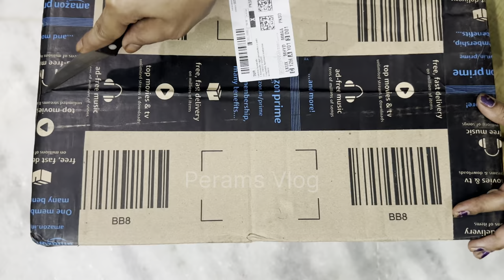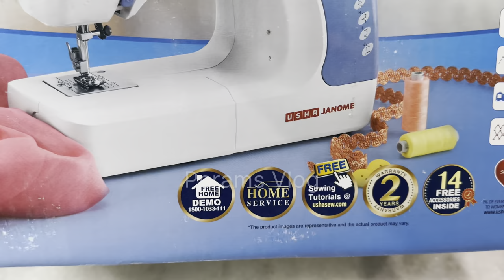Usha Janome Dream Stitch automatic Sewing Machine | Unboxing | Review | Perams Vlog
usha sewing machine demo,usha sewing machine,sewing machine,unboxing video,unboxing,gayathri reddy vlogs,usha